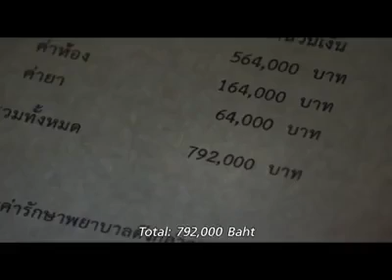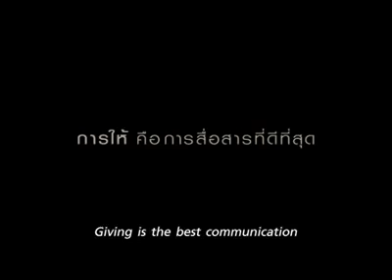Kindness always pays back. A must watch, incredible video!